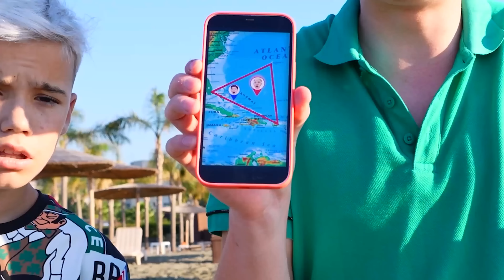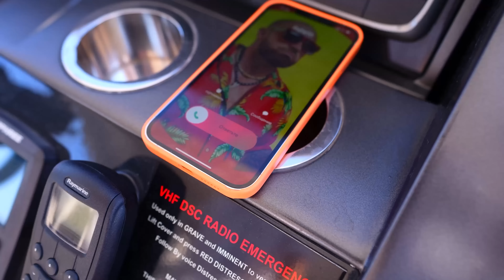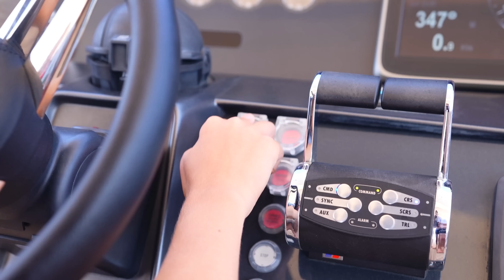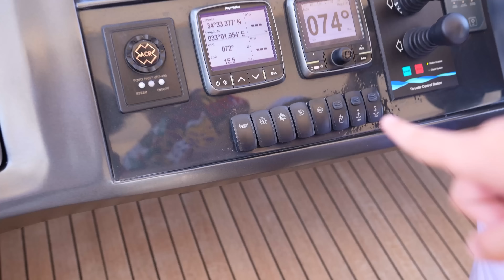VERLOREN EINEN FREUND IM BERMUDA DREIECK